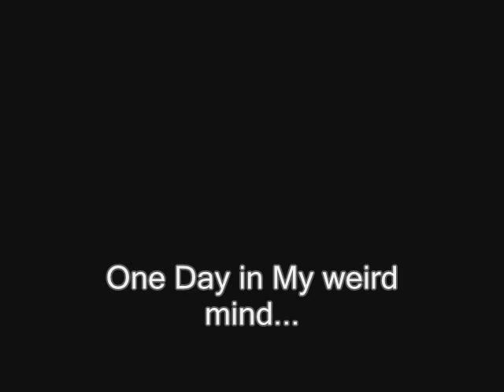A Random Day In My Random Mind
A short Monochrome Factor ShiroAki flash that popped in my head.